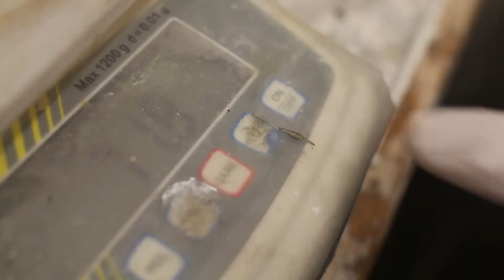10 kg Stainless Steel Tip on a Glider - AK-X January Update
🇬🇧 In this update we catch up on the progress of the winglets, the wing spar and the mechanical controls in the fuselage of our flying wing sailplane. We also show our unique trim ballast system, consisting of over 10 kg of stainless steel and up to 16 kg of lead, and explain why it is necessary.

🇩🇪 In diesem Video bringen wir euch auf den neusten Stand zum Bau der Flügel, Winglets und der mechanischen Steuerung im Rumpf unseres Nurflügel-Segelflugzeugs. Wir zeigen euch außerdem unser besonderes Trimmballastsystem und erklären, warum wir die über 10 kg Stahl und bis zu 16 kg Blei im Heck des Flugzeugs brauchen.

Um mehr über die AK-X zu erfahren, schaut unser Video an, dass von der Geschichte und dem aktuellen Stand der AK-X erzählt

00:00 Intro
00:26 Winglets
01:20 Controls / Steuerung
02:06 Trim Ballast / Trimmgewicht
05:18 Wings / Tragflächen
07:20 Outro